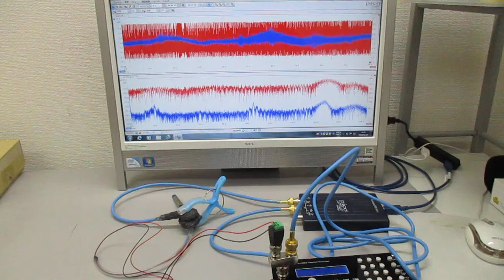オリジナル超音波システムの開発技術 ultrasonic-labo